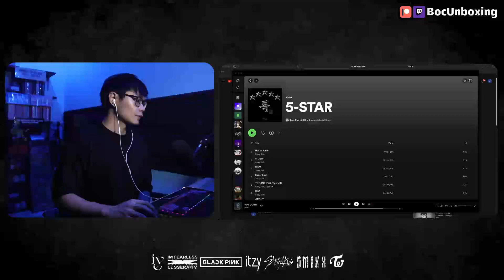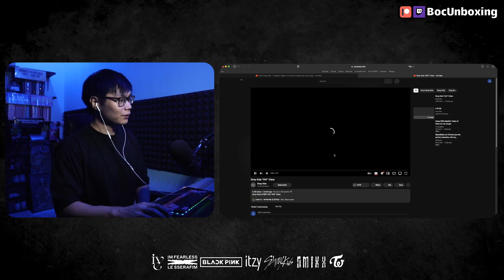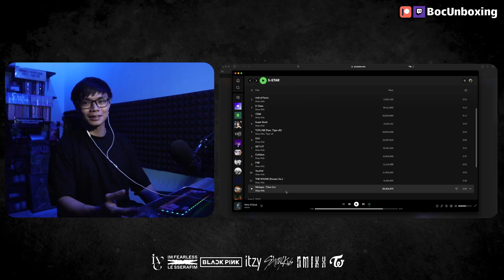STRAY KIDS Collide & FNF Reaction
Stray Kids Collide & FNF | ★★★★★ 5-Star Album Reaction
00:00 Collide
07:49 FNF